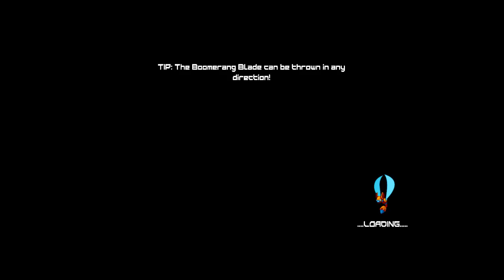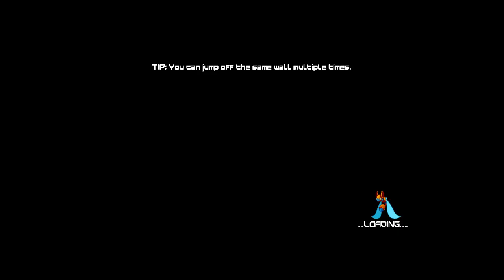20XX Stream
A Mega Man X-inspired roguelike with a lot of charm, a brilliant ost, and a whole lot of fun. Please go get it.